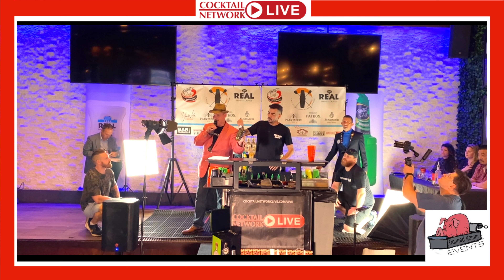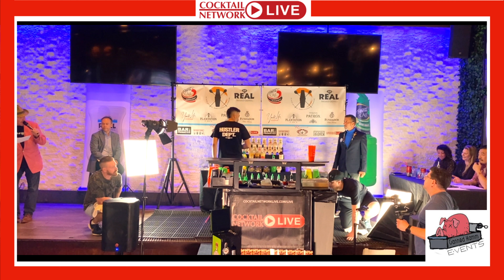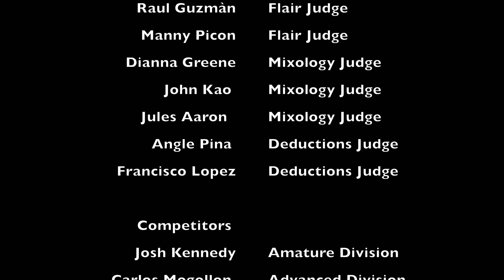Cocktail Art Challenge - Flair Bartender and Mixologist - Adrian Reyes Orlando Florida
Cocktail Art Challenge is a Mixology based Flair bartending competition. All of the bottle flipping bartenders need to also make an original cocktail that will be taste tested by industry judges.

Need Flair Bottles or anything else to get started on your Professional Bartender Journey?
Let’s work together. Shop Bar Products and a portion of your sale will go back into the bartender community.

AWARDS POSTED BELOW

Competition Date: June 11-13, 2023
Competition Location:
Biergarten Boca Raton
309 Via de Palmas
Unit 90

Competitors
Pro Division
Mike Hastings (Nashville, TN)
Jean Manuel Griman Linares (Fort Lauderdale, FL)
Olya Sabanina (New York, NY)
Ivan Usov (New York, NY)
Mariano Gil (Brownsville, TX)
Chad Tocco (Fort Lauderdale, FL)
Luis Ortiz (San Jan, Puerto Rico)
Jeff “Flip” Fralich (Saint Petersburg, FL)

Advanced Division
1. Adrian Reyes (Orlando, FL)
2. Carlos Mogollon (Barquisimeto, Venezuela)
3. Joseph Chavarria (Managua, Nicaragua)

Amateur Division
Joshua Kennedy (Palm Beach Gardens,

Emcee @DeanSerneels
DJ Kid Karter
Cocktail Network Live  Allison Scott
Photography Ryan Taffel
Videography VM Cesarphotography

Awards
Amateur Division- $250
1st – Joshua Kennedy – $250 + Trophy

Advanced Division - $850
3rd – Carlos Mogollon– $100 + Trophy
2nd – Adrian Reyes – $250 + Trophy
1st – Joseph Chavarria – $500 + Trophy

Pro Division - $3375
5th – Luis Ortiz – $125 + Trophy
4th – Olya Sabanina – $250 + Trophy
3rd – Chad Tocco – $500 + Trophy
2nd – Mariano Gil – $1000 + Trophy
1st – Ivan Usov – $1500 + Trophy

Most Accurate Bartender
1st – Tamara – $100 + Trophy

Finest Call Stall
1st – Ivan Usov – $100 + Trophy

Best Sponsor Commercial – To be announced on Cocktail Network Live later
1st –- $500

Big Ass Move Award
1st - Mariano Gil - $100